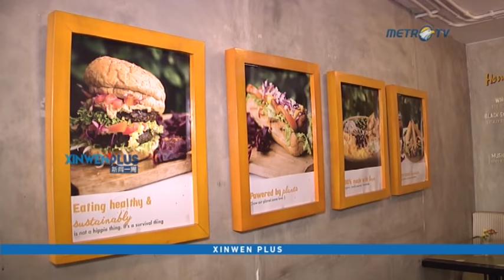METRO XINWEN: Xinwen Plus - 30 JUNI 2018 SEG 2